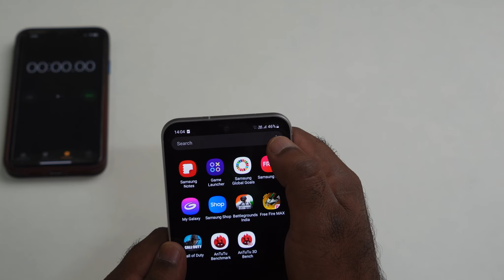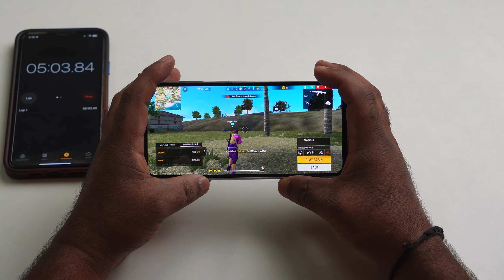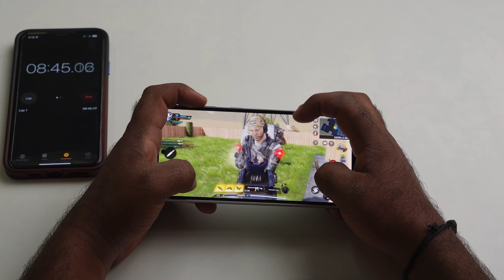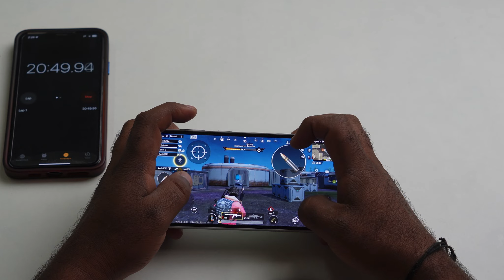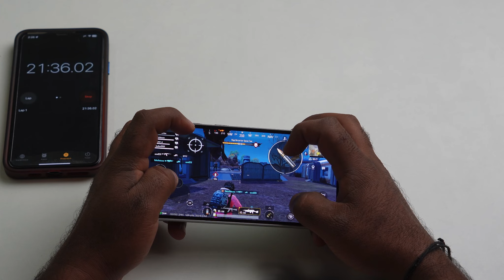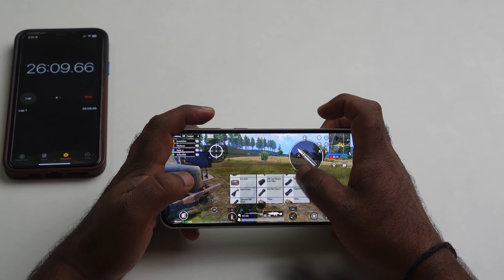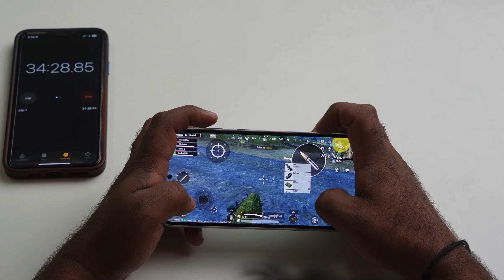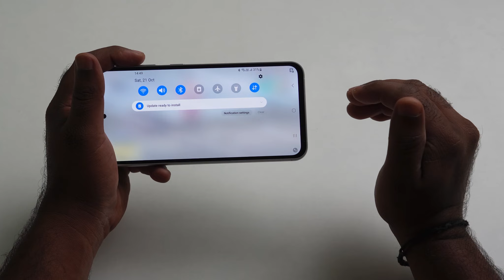Samsung S23FE Gaming Test Video || Best gaming for this price || Hindi / Urdu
हाय दोस्तों मेरा नाम राहुल है आपका मेरे चैनल पर स्वागत है आपका इस वीडियो को लेकर या कोई भी टेक का सवाल हो आप मेरे से पूछ सकते हो मैं आपके हर सवाल का जवाब देने की कोशिश करूंगा ...?. 🙂🙂🙂🙂

( Audio ) -:
My mic boya m1
Zoom h1

My camera
Sony ZV e10

My lenses
Sigma 56mm
Sigma 18-50

( Light )
GODOX sl60
GODOX sl200
RGB Light
Ring light
Soft box -: p90
Soft box -: p80
Soft box -: p120

My tripod
video tripod
Photo tripod